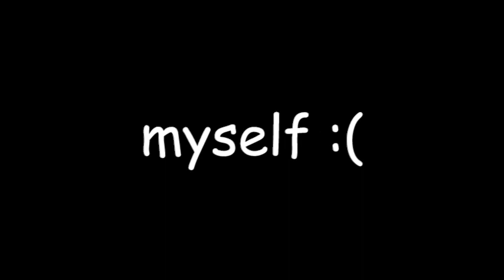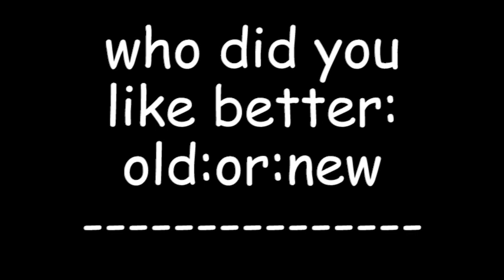Old VS New in Funky Friday (roblox)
I got I little lazy today. Sorry if the vid is not as well edited as the others